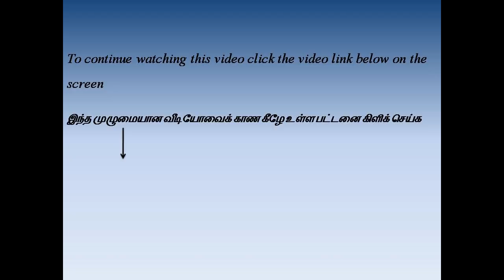Trailer Video In Tamil | Dosa Tawa Review | Gowri Reviews And Tips | Gowri Samayalarai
This product is available in Salem..
Gowri Samayalarai

Presto
Kitchen Towel 80 Pulls × 2 Rolls

Presto
Kitchen Towel 80 Pulls one Roll